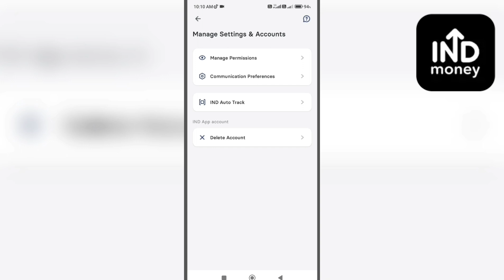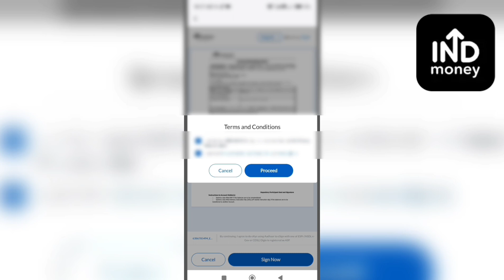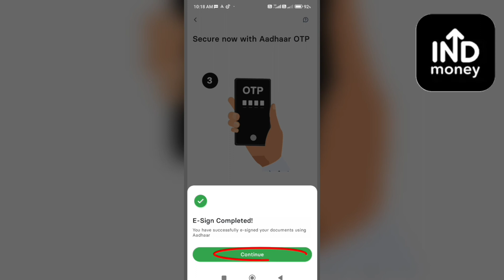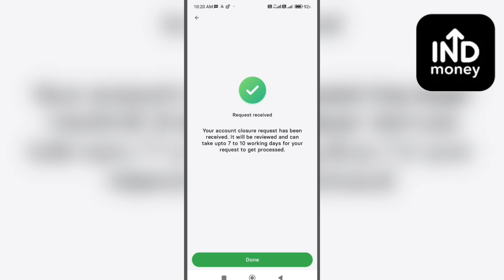INDmoney account delete 2025 | INDmoney account kaise delete karen | How to delete INDmoney account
INDmoney account delete 2025
INDmoney account kaise delete karen
How to delete INDmoney account
ind money account close
ind money account delete kaise kare
how to close indmoney account
indmoney account delete
how to delete indmoney account permanently
ind money account delete error
indmoney account close kaise kare
indmoney sbm bank account close kaise kare
indmoney demat account close online
indmoney demat account close
ind money demat account close online
ind money account close kaise kare
indmoney account delete kaise kare
Indmoney app se account delete kaise kare
Indmoney app se account kaise delete kare
ind money account kaise band Karen
how to delete indmoney app
how to delete indmoney us stocks account
ind money us stocks account delete kaise kare